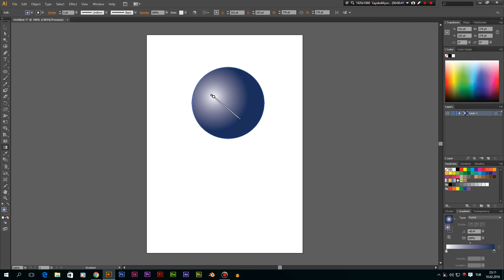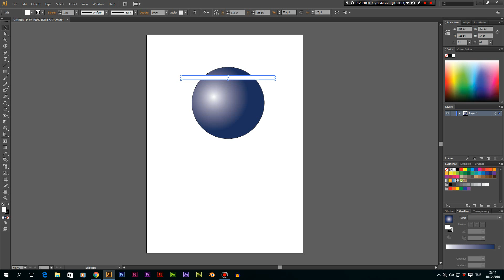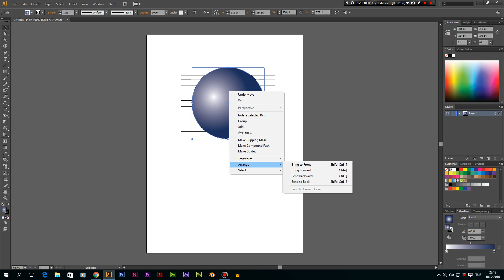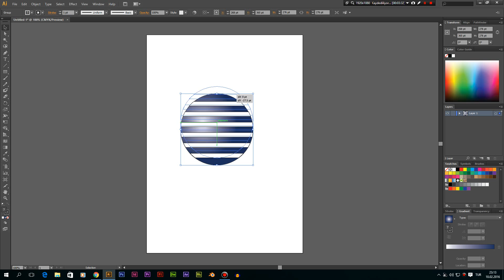Illustrator Ders ( Divide Objects Below Kullanımı )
Divide Objects Below basit kullanımı, kısaca değindik.